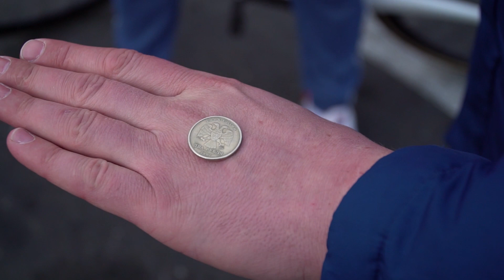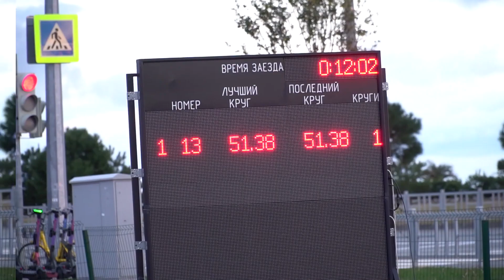День отдыха на сборе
В новом выпуске проект Velo Love проведет свободный день на сборе с гонщиками велоклуба "Минск", узнает, как у спортсменов обстоят дела с морской рыбалкой и устроит противостояние велосипеда с картом.